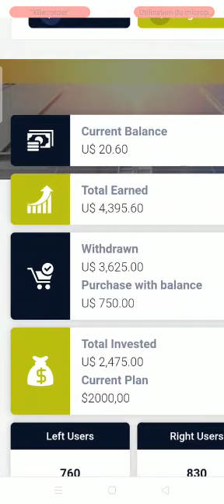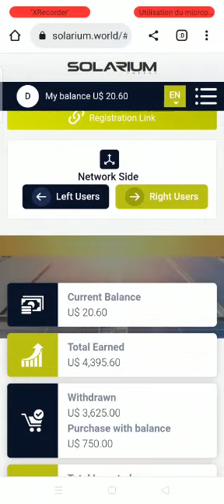↗️ je viens d'investir 2000$ dans ce projet 👉le risque est proportionnelle au gain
*Voici pour toi lien pour gagner 9% tous les semaines*👇👇 👇▬▬▬▬▬▬▬ ➡️ LES MEILLEURES PLATEFORMES QUE NOUS SOMMES EN TRAIN DE DÉVELOPPER ET QUI GÉNÈRENT DES DOLLARS CHAQUE JOUR.
CE PROJET EST VRAI ET CONCRET LES AMIS
PASSE A L'ACTION MAINTEMENT

✅🔥 ➡️ Avec FORSAGE travaillez pour votre indépendance financière et gagnez du stablecoin " BUSD"

✅🔥 ➡️ Pi Network est une plateforme idéale pour les investisseurs ET MINER H24
et utilisez mon pseudo (Doual18)

✅🔥 ➡️ Mine CORE tout en gagnant BTC gratuitement. 100% gratuit, légitime et fait. Dans l'esprit de Satoshi Nakamoto

✅🔥➡️L'investissement immobilier locatif à la portée de tous à partir de 👉10€

✅🔥➡️Entreprise spécialisée dans la technologie de l'information
Lien Playstore CODE D'INVITATION: Co84925507Na

👇▬▬▬▬▬▬▬ ➡️ LES MEILLEURS EXCHANGERS CRYPTO CENTRALISES (CEX & DEX) avec COMMISSIONS ▬▬▬▬▬▬▬ 🎯

✅🔥 ➡️BYBIT CEX 👇👇👇👇 inscrivez-vous et Recevez Un bonus de 20 $ en USDT et un nombre illimité de cartes de récompense vous attendent. avec mon lien

✅🔥 ➡️BINANCE CEX 👇👇👇👇 inscrivez-vous et réduisez vos frais de 40% sur chaque trade avec mon lien

 👇▬▬▬▬▬▬▬ ➡️ME SUIVRE ▬▬▬▬▬▬▬ 🎯
🔔 Merci 😊

✅USDT --TRC20:👉👉THDkZfN3faVNSS2cPCCEkwWvAQFMnWg2du
✅BTC:👉👉 18oFxu97krTB77NDnLtccaHHhnyc6cAxcA
✅ETH:👉👉 0x4F890CF9CB90843681aB204f73155c83d90036c7
✅BNB:👉👉 bnb12kygzll7vsdgaa2kahmvtk5nvr2754m56t9ygr
✅TRX:👉👉 THDkZfN3faVNSS2cPCCEkwWvAQFMnWg2du
✅SOL:👉👉 HPwWUSyHwBLc8DRTBFJ6K4PdGM3N5kXjK8E1nXmPfe4J
✅ETH:👉👉 0x4F890CF9CB90843681aB204f73155c83d90036c7
✅BSC:👉👉 0xaC65d84479d5aB3Df98dB63E370CC12b99F9A6ee

🔔 Merci 😊

*Ce sont les 5 façons dont nous devons gagner ici au Solarium* .

Fait votre dyor